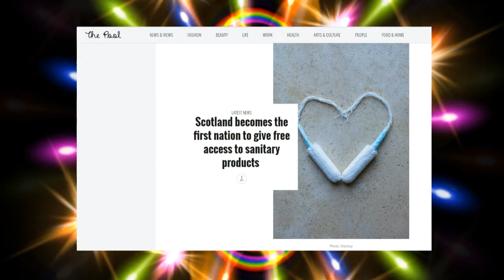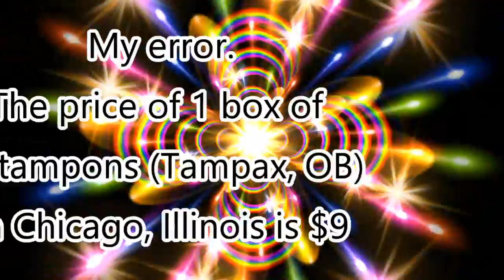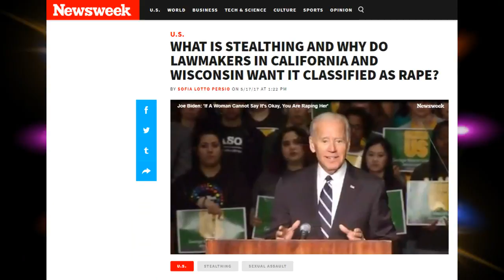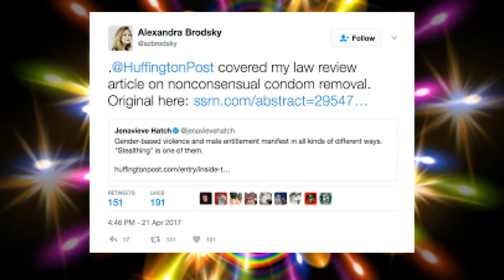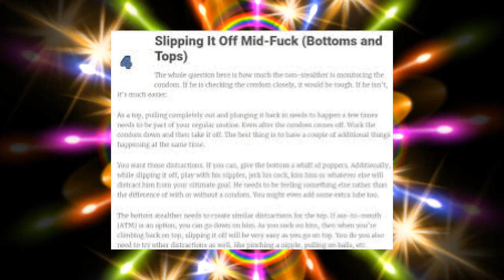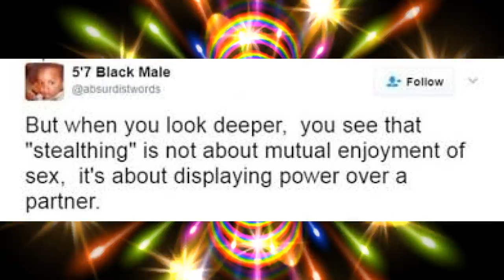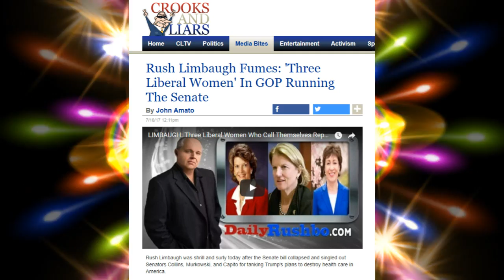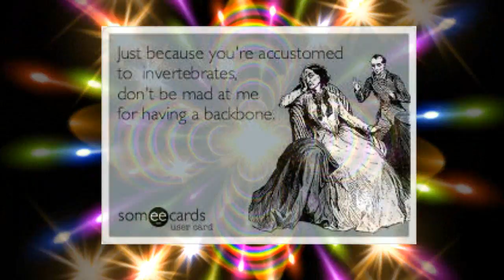Heroines of the Gynocracy! Women Rule!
New thing for a change of pace from This Week In Stupid Misogynists.

News stories

Scotland becomes the first nation to give free access to sanitary products

What Is Stealthing and Why do Lawmakers in California and Wisconsin Want it Classified as Rape?

3 GOP women were left out of the Senate’s Obamacare repeal effort. They just tanked it.

Rush Limbaugh Fumes: 'Three Liberal Women' In GOP Running The Senate

Music
02. Late Night Tales
11. Glass Android
13. Credit Roll

05. Under Suspicion

02. I'm Going for a Coffee
01. Here's the Thing
10. 4th Ave. Walkup
08. Arcade Montage